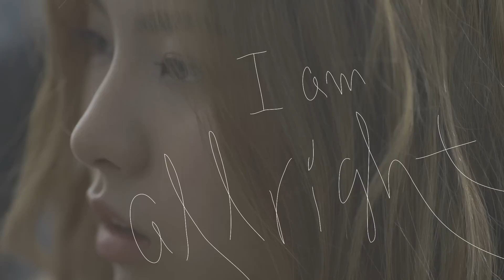투개월 김예림 Lim Kim - All Right (Teaser)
Directed by Zongbaik.

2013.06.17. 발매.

김예림 Lim Kim 미니앨범 1집 [A Voice] 예악판매

투개월 김예림 미니앨범 [A Voice] 트랙리스트
Togeworl Lim Kim Mini Album [A Voice] Track List